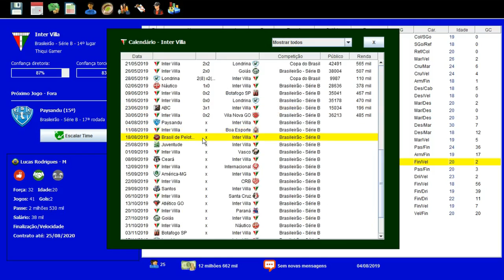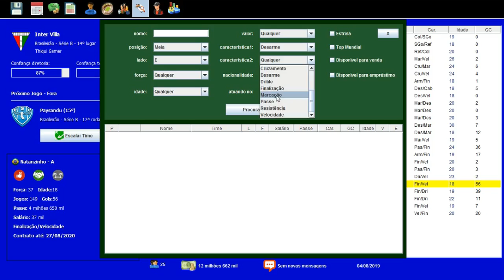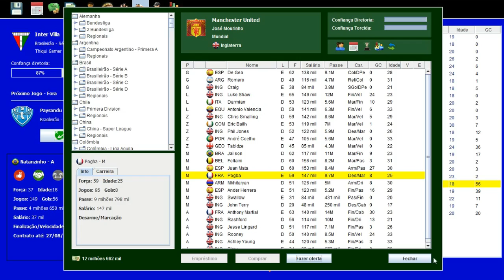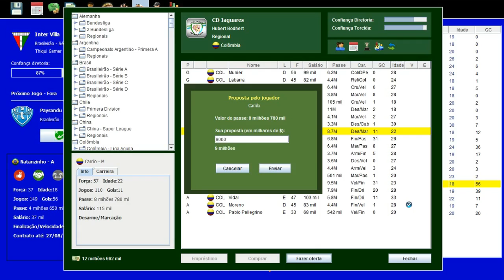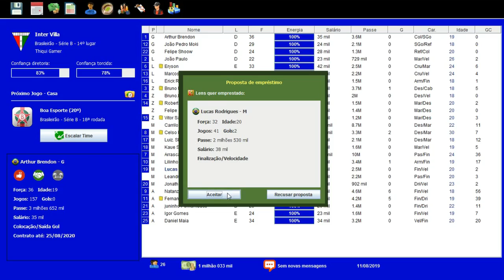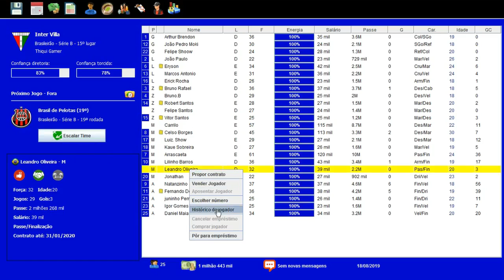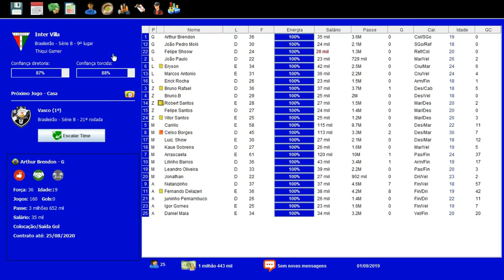BRASFOOT DOS INSCRITOS #40 VOLTANDO DE EMPRÉSTIMO